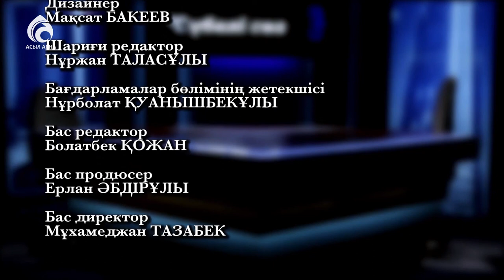Заң ғылымдарының докторы, профессор Рамазан Тілеухан \ Сүбелі сөз \ Асыл арна